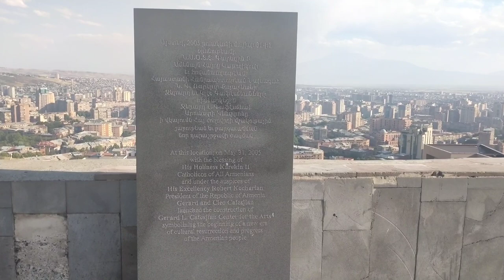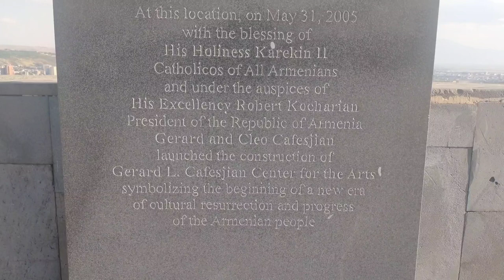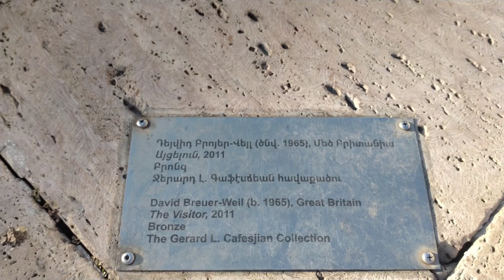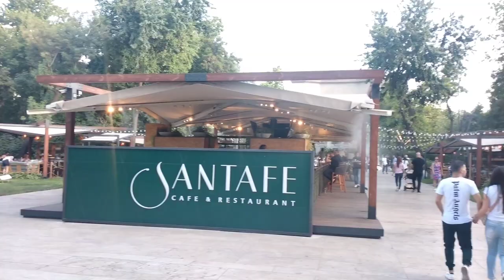Visiting Yerevan CASCADE COMPLEX | Open Air MUSEUM in Yerevan, Armenia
If you're wondering what are some awesome 😎 things to do in Yerevan Armenia. This place should definitely be added to your list of attractions.